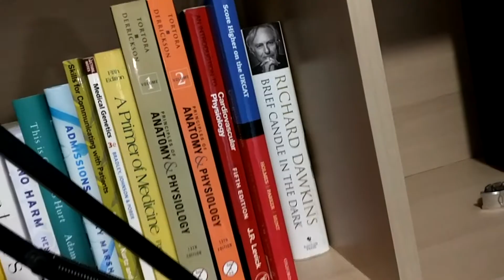Moving to Leamington Spa for Warwick Medical School! | PostGradMedic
Today I moved to Leamington Spa from my home in North Yorkshire, where I'll somewhat likely be based for the next four years while studying at Warwick Medical School.